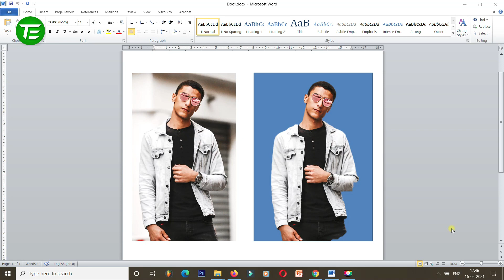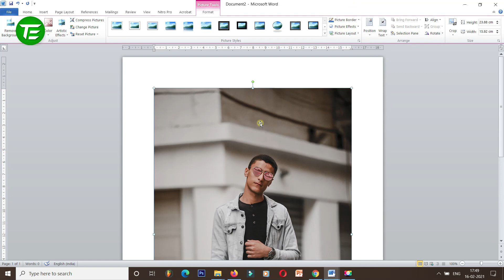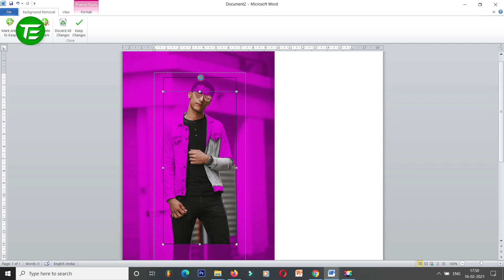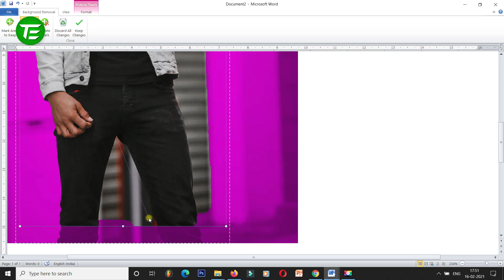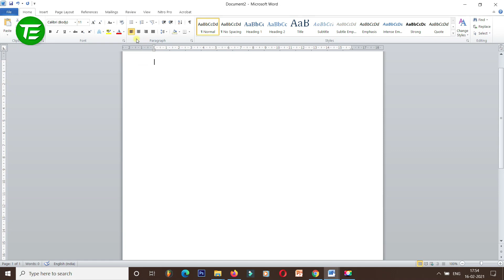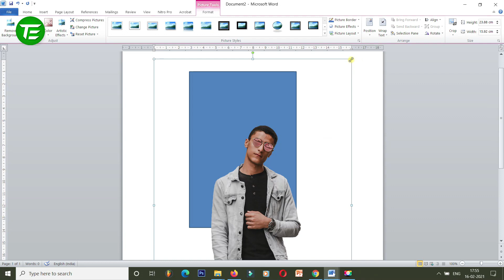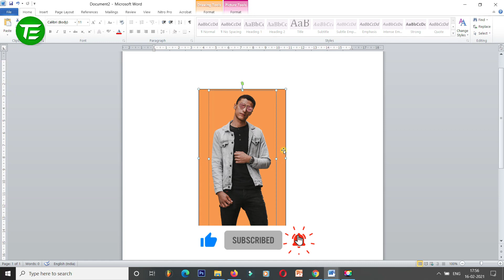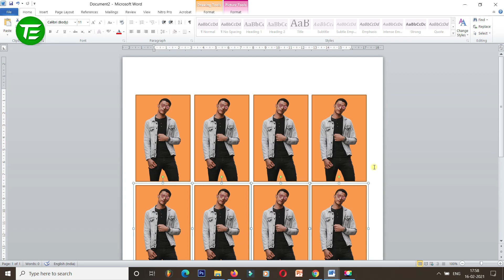How to Remove Image Background in Word | Remove Background from Image Free | Technical Extension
👉 Video Details -

Dosto Aaj Ki Is Video Me Maine Aapko Ye Bataya Hai Ki How to Remove Image Background in Word .

Ummeed Hai Aapko Ye Video Bhaut Pasand Aayegi.

👉 Topics Covered -
How to remove image background in Word
Remove background from image free
How to remove image background in word 2007
How to remove background image in word 2016
How to remove & change photo background in ms word
How to remove background from image in ms word 2007
How to remove the background of a picture in word 2010
How to remove the background of a picture in word 2007
How to remove background text in word
Steps on how to remove background in an image using Microsoft word
Change photo background in microsoft word
Photo background change in ms word
Background remove in word
Remove background
Remove image background
Background removal
Photo background
Photo background change
Microsoft word